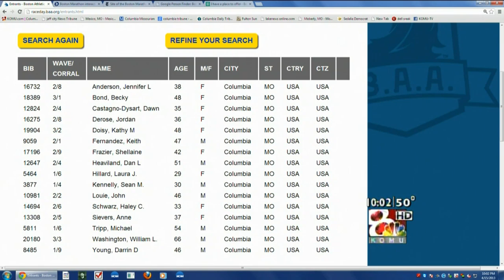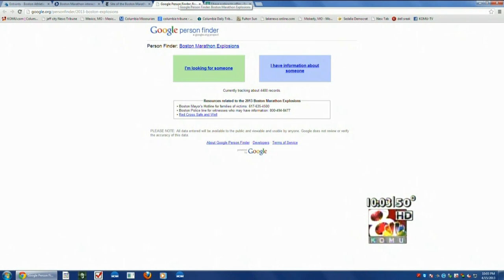Boston Marathon Bombing Local News Coverage (KOMU) 4/15/13